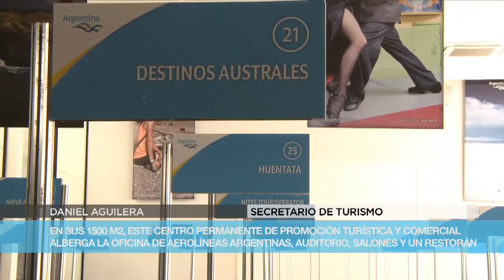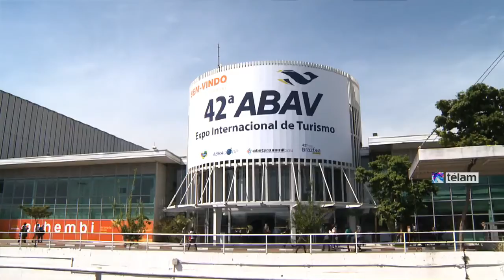La Casa Argentina en San Pablo: un centro permanente de promoción turística y comercial en Brasil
En sus 1500 metros cuadrados de superficie, este centro permanente de promoción turística, comercial, industrial y cultural de la República Argentina en el país vecino alberga las oficinas de Aerolíneas Argentinas, un auditorio para 400 personas, una cava de vinos nacionales, un restaurante, oficinas y salones de 124 y 153 m2.
Ubicada en el barrio Jardins de San Pablo, la Casa Argentina se propone como un punto de encuentro entre distintos actores relacionados con la actividad turística, ya se trate de brasileños como de argentinos.
Días pasados tuvo lugar en sus instalaciones el “Venda Argentina”, actividad que convocó a más de 600 agencias de viajes brasileñas que recibieron información sobre la oferta turística argentina, tanto de destinos conocidos como emergentes de parte de los funcionarios nacionales y provinciales.
El Ministro de Turismo de la Nación, Enrique Meyer, estuvo acompañado por el secretario de Turismo de la Nación, Daniel Aguilera; el presidente de la Cámara Argentina de Turismo, Oscar Ghezzi; el presidente de la Administración de Parques Nacionales, Carlos Corvalán; la directora de Promoción del INPROTUR, Marcela Cuesta; el coordinador del CFT, Adrián Contreras y el gerente comercial de Aerolíneas Argentinas, Fabián Lombardo.
A su vez, la Casa Argentina recibió por primera vez al Consejo Federal de Turismo para realizar el 126º encuentro del CFT, a modo de Asamblea Extraordinaria.
Durante el encuentro se realizaron presentaciones del INPROTUR a cargo de la directora de Promoción, Marcela Cuesta; de Parques Nacionales, Carlos Corvalan y de Aerolíneas Argentinas.
La noche previa a la apertura de ABAV se realizó una cena en el gran salón de la Casa Argentina, donde se abrirá próximamente un restorán que ofrecerá típica comida argentina.